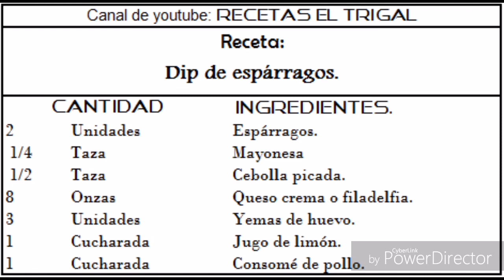COMO HACER DIP DE ESPÁRRAGOS!// Receta fácil